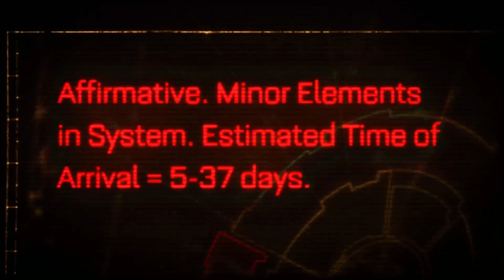WARHAMMER 40K: SPACE MARINE - Ep: 1 (PlanetFall)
Warhammer 40k. The glory of death and carnage come alive in an age of blood and sacrifice. Enthrall yourself to the Necron hordes, or pale in fear beneath an ogres shadow for you have entered the gauntlet of death. And you wont escape it alive.

Warhammer 40k: Space marine is what appears to be an unfinished game set in the 40k universe before the fall of Horus. As an avid lover of the series and universe itself it pains me to see what could have been a great game tarnished by lazyness and monetary corpulence.  I hope you enjoy it all the same!

WAAAAAARGGGHHHHH!